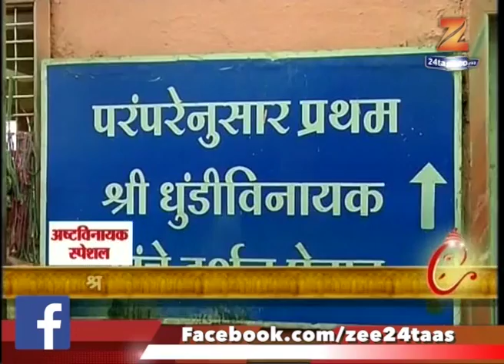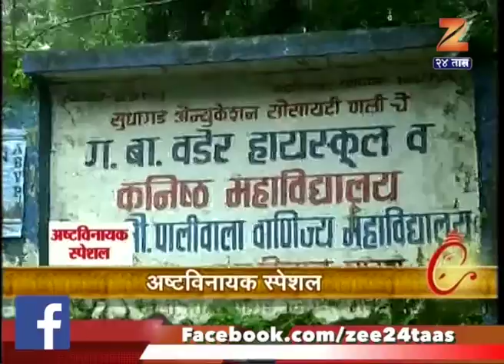अष्टविनायक स्पेशल | पाली | बल्लाळेश्वर गणपती विशेष माहिती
Ashtavinayak Special | Ballaleshwar Pali | 27th August 2017